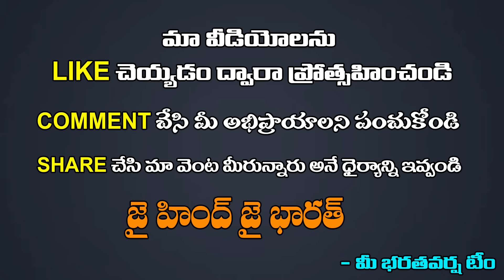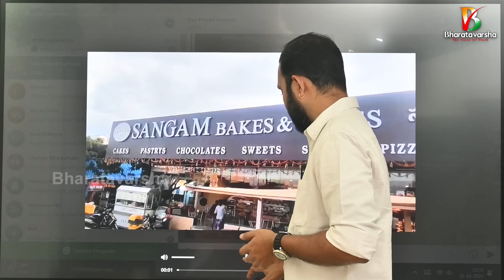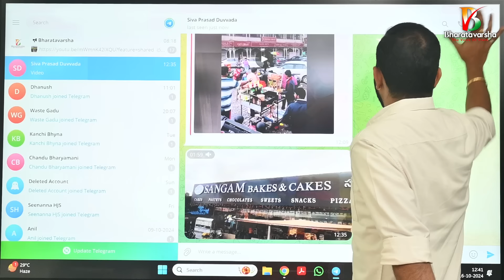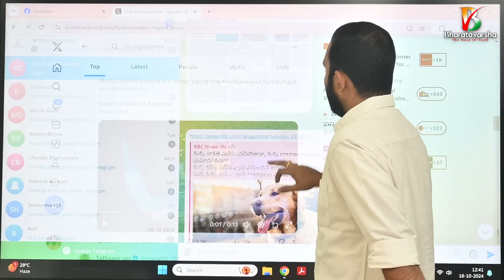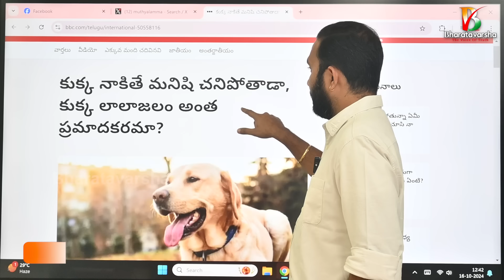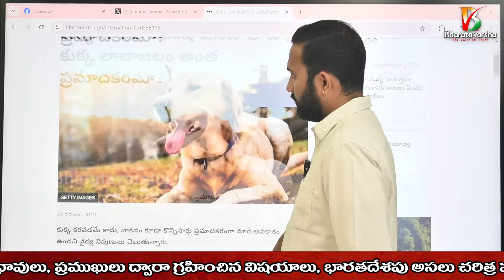ఉమ్ము, ఉచ్చ పోయే కుక్క లాలాజలం వచ్చే | Sangam Tea Stall Controversy | Bharatavarsha